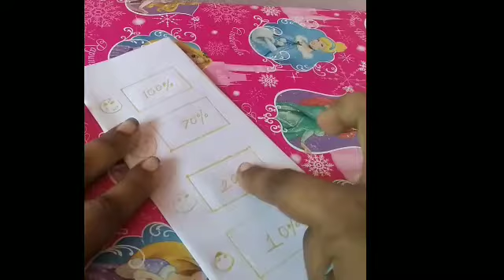WHICH ARE YOU??